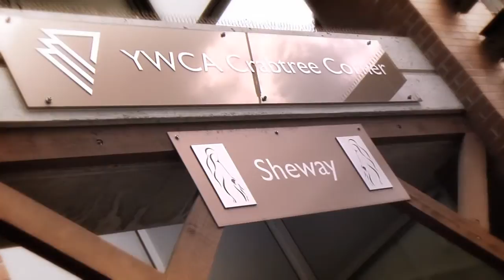YWCA Changing Lives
This video features two extraordinary women who have benefited from the holistic services of YWCA Metro Vancouver.